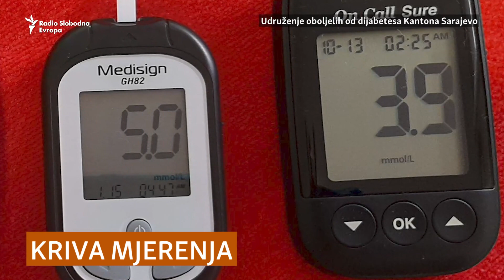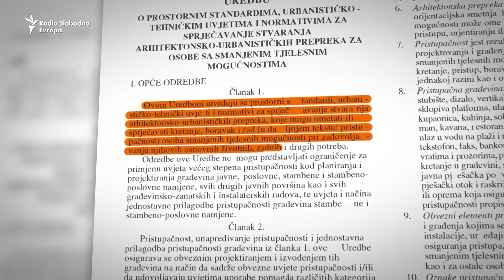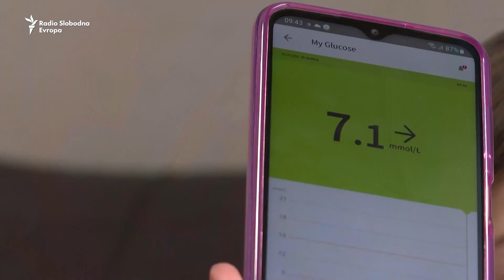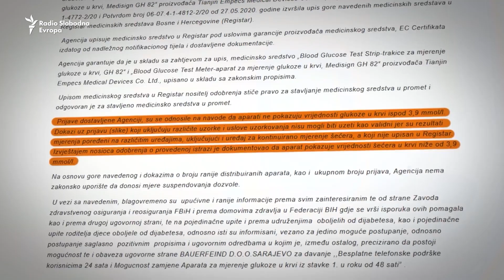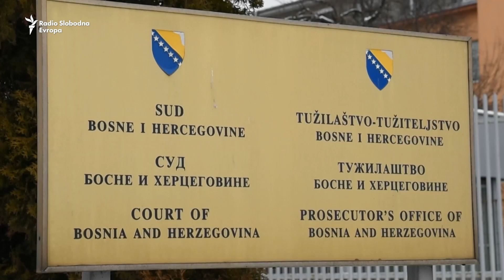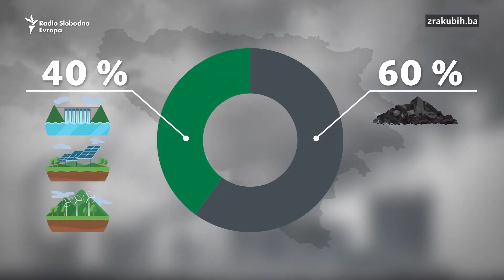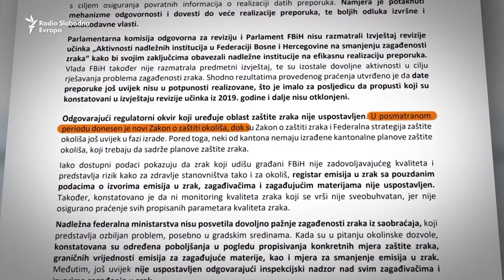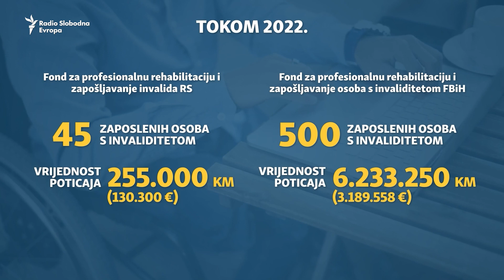TV Liberty: Prava i potrebe pacijenata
U ovom, kolažnom izdanju magazina TV Liberty govorimo o pravima pacijenata s invaliditetom, čistom zraku kao ljudskom pravu, strahu roditelja djece oboljele od dijabetesa, ali i načinu da se uprkos teškoćama zasnuje radni odnos.